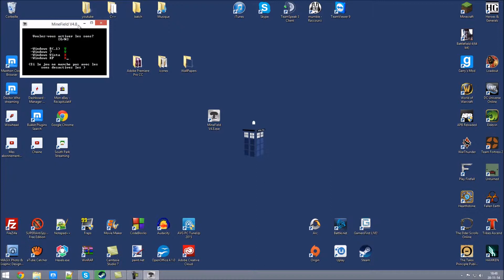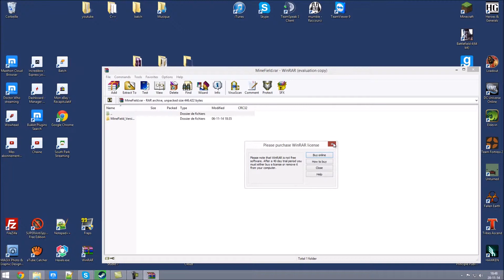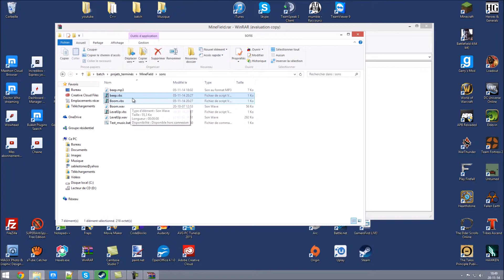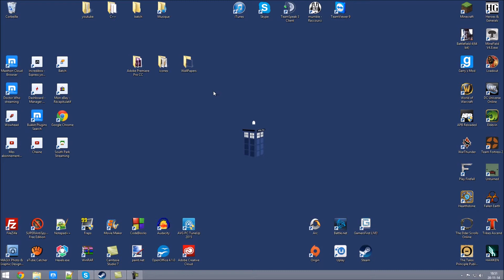Annonce n°1!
petite annonce pour expliquer ma petite absence sur youtube et les prévisions pour les vidéos a venir :)